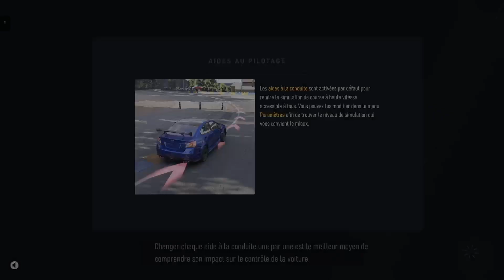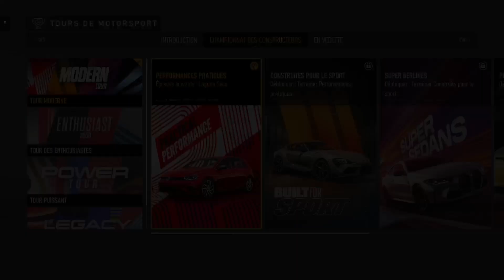Forza motorsport #2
Volant: Thrustmaster T300 RS GT Edition
Boite de vitesse: Thrustmaster TH8A
Configuration PC : MSI Trident 3
16 Go de mémoire DDR4 SO-DIMM (2x 8 Go - 2 slots - maximum 32 Go au total)